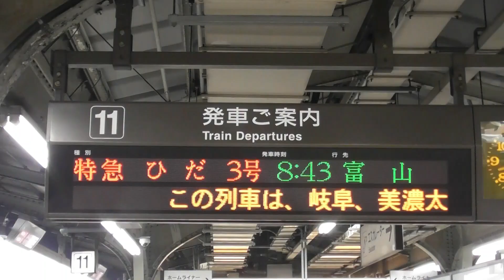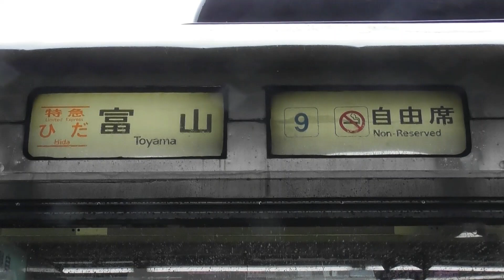【予想外！南紀1号は3両編成で登場！！！しかし7号は2両編成に。。。ひだ号はひだ3号が富山編成に増結！！！】シリーズ キハ85系「南紀＆ひだ」】【2022年4月18日(月)雨】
2022年4月18日(月) 本日の特急南紀号の両数です 。

2022年4月18日(月) 本日の特急ひだ号の両数です。
名古屋07：43発の1号4両編成(高山)
名古屋08：43発の3号8両編成(富山)
名古屋09：39発の5号4両編成(飛騨古川)
名古屋10：48発の7号7両編成(富山)
名古屋11：43発の9号7両編成(高山)
名古屋12：48発の11号7両編成(富山)
名古屋14：48発の13号7両編成(富山)
名古屋16：03発の15号4両編成(高山)
名古屋18：12発の17号4両編成(高山)
名古屋20：17発の19号4両編成(高山)

2022年4月18日(月) 本日の特急しなの号の両数です。
名古屋07：00発の1号6両編成(F)
名古屋08：00発の3号6両編成(F)
名古屋09：00発の5号6両編成(F)
名古屋10：00発の7号6両編成(F)
名古屋11：00発の9号8両編成(H)
名古屋12：00発の11号8両編成(H)
名古屋13：00発の13号8両編成(H)
名古屋14：00発の15号6両編成(F)
名古屋15：00発の17号6両編成(F)
名古屋16：00発の19号6両編成(F)
名古屋17：40発の21号6両編成(F)
名古屋18：40発の23号6両編成(F)
名古屋19：40発の25号6両編成(F)